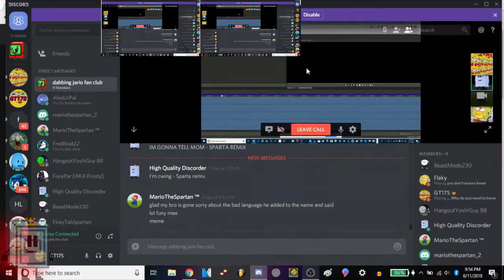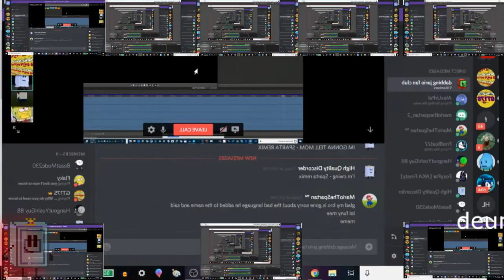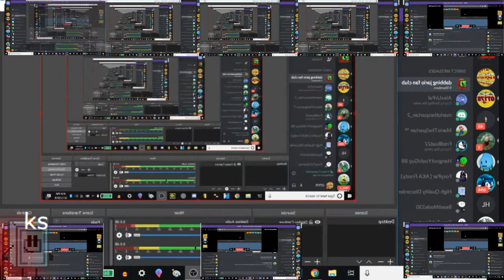im gon tel moom hasspata extent remid